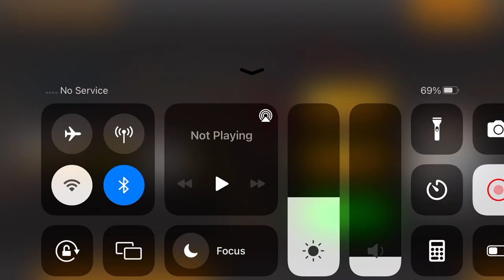Long Trailer Truck Transporter Excavator | Construction Vehicles Delivery | Android Gameplay